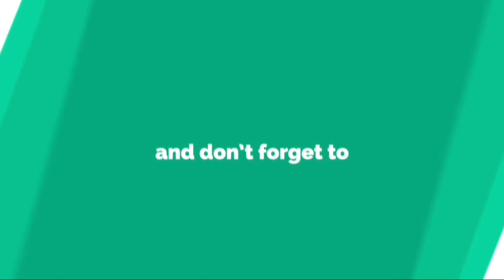pathrode manglorean recipe/pathrode tulu recipe#pathroderecipe#pathrode#pathrodekonkanirecipe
pathrode manglorean recipe/pathrode tulu recipe/pathrode recipe#pathrode/pathrode konkani recipe

Hello Friends 🙋‍♀️ I will be Posting some delicious and Easy recipes on my channel which you can try at your home.